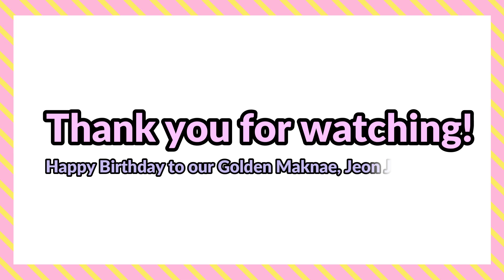♥Jeon Jungkook │Superstar (you smile that beautiful smile) │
Where are my fellow Jungkook stans at??? It's been so long since I uploaded here in my channel, and as a present for my absence these past few months,  I decided to edit a video for Jungkook's birthday!! In this video, we are gonna witness Jungkook's charm, which is his bunny smile!! I really hope you will like this video! Wishing Jungkookie a happy happy birthday this year!! ♥

You smile that beautiful smile and all the girls in the front row scream your name~

The clips and songs are not mine except the editing.